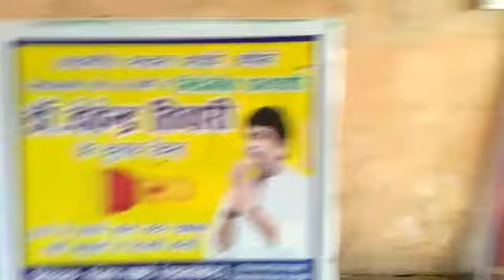बिना अनुमति के चल रहा है निर्दलीय प्रत्याशी का कार्यालय, हुई शिकायत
प्रदेश समाचार